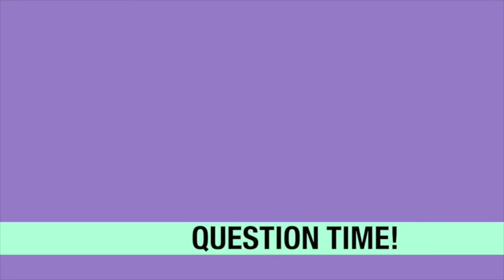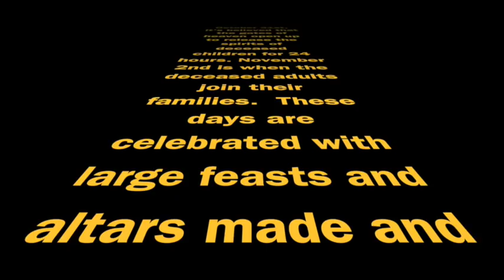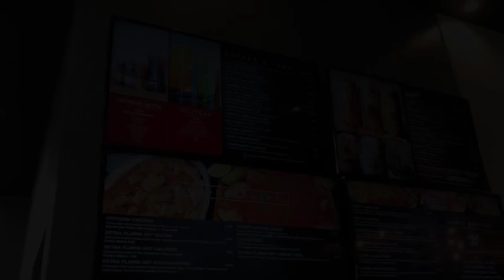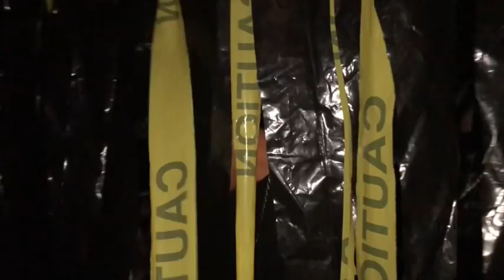Patriot High School - The Big Show 11-02-2018